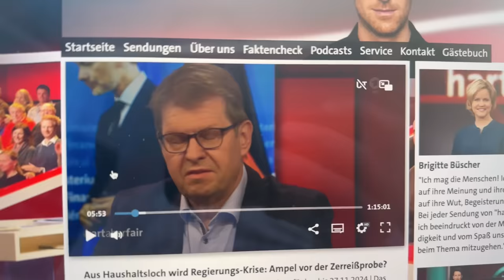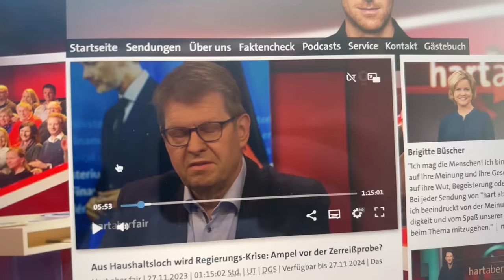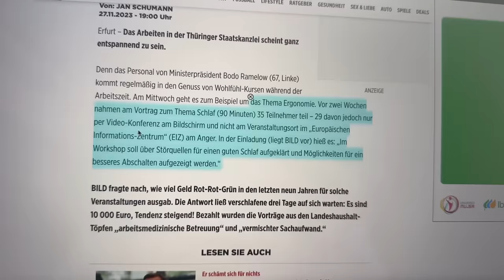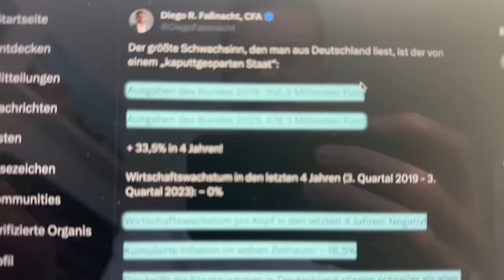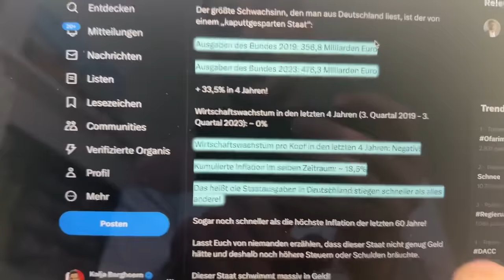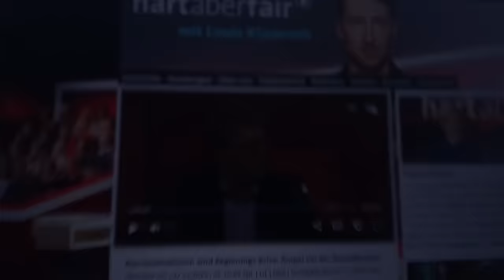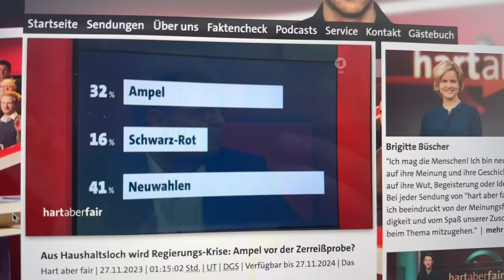Hart aber fair: Ralf Stegner rutscht die Wahrheit raus!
Ralf Stegner spricht es aus, Neuwahlen nützen UNS nicht! Aber Deutschland sehr wohl! Er hat nur Angst davor, dass es ohne SPD besser läuft
Aktiendepot-Empfehlung: